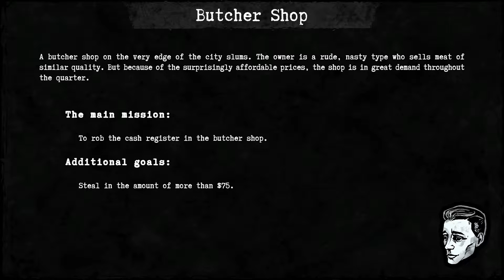Gone Rogue Gameplay (demo)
Gone rogue is the story-driven robbery simulator with tactical and stealth elements. Lurking in the shadows, slip unnoticed past enemies, get behind any locked doors, and carry off rich loot.